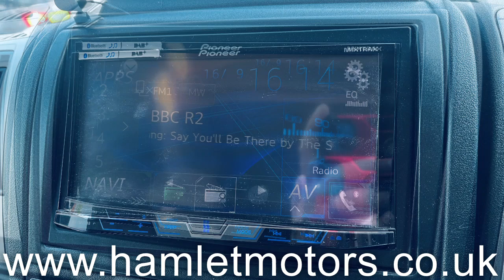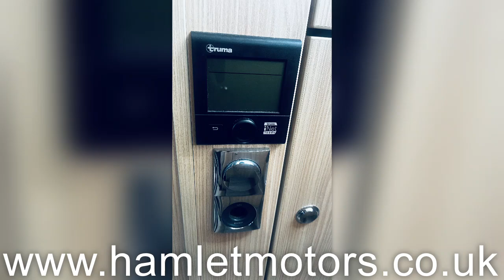2017 Burstner Iexo Sovereign